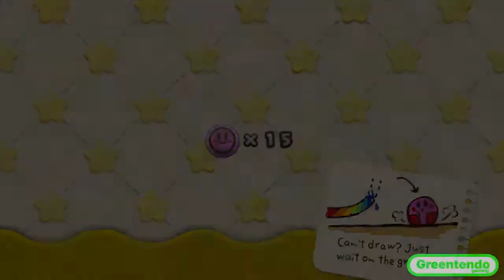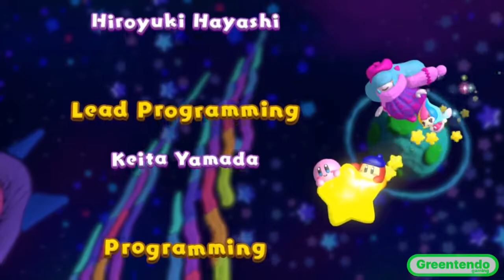Kirby And The Rainbow Paintbrush Full Game Multiplayer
This is the full game of Kirby And The Rainbow Paintbrush (also known as Kirby And The Rainbow Curse in America) for the Nintendo Wii U. We hope you enjoy!

Footage captured by: Noah (Linker pink) and Luca (Superkatluigi Player)

timestamps:
0:00 Intro
3:16 World 1 - Green Valley
36:05 World 2 - Yellow Dunes
1:06:59 World 3 - Indigo Ocean
1:34:37 World 4 - Blue Sky Palace
2:03:29 World 5 - Orange Woodland
2:33:01 World 6 - Red Volcano
3:05:10 World 7 - Purple Fortress
3:45:05 Ending